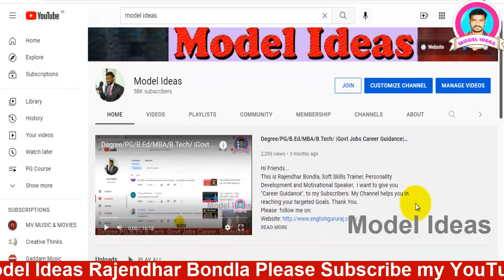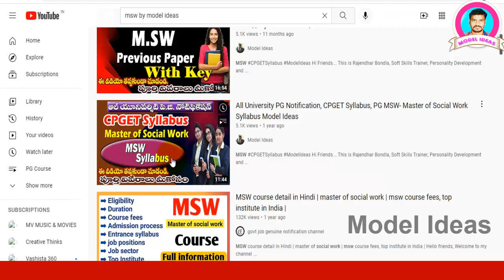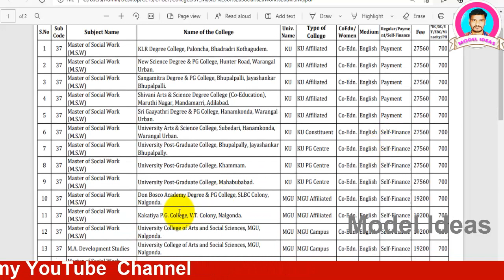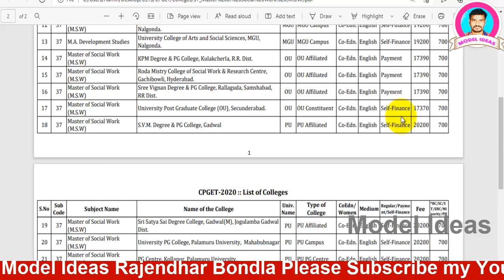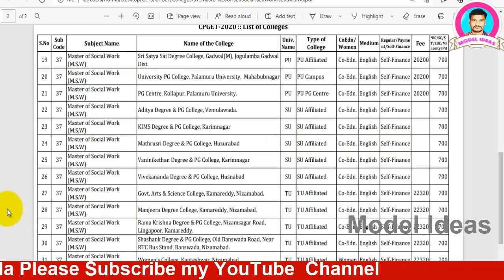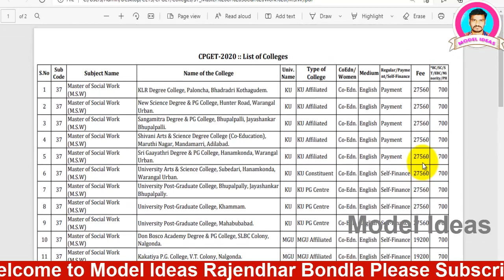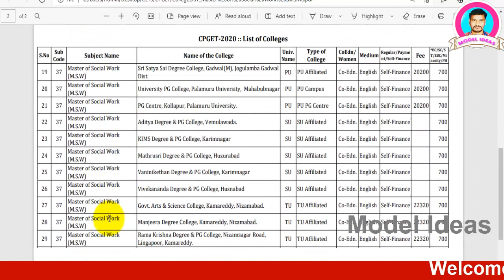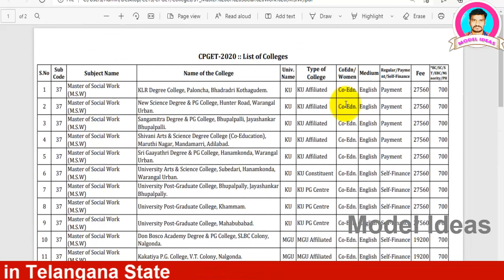CPGET MSW Colleges in Telangana |CPGET MSW Previous Paper|PG MSW Syllabus|Model Ideas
Hi Friends...

1) Promotion of Your Business
2) Promotion of Your APPS
3) Promotion of Your Institutes
4) Promotion of Your Websites/YouTube Channels